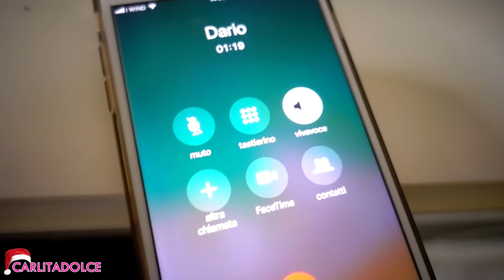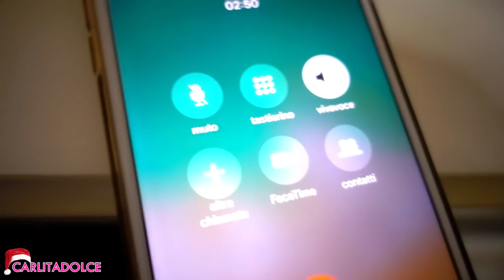REGISTRO LA TELEFONATA COL MIO FIDANZATO A SUA INSAPUTA!!!!! | Vlogmas Carlitadolce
--- APRI E LEGGI QUI SOTTO ⬇ ⬇ ⬇ ⬇ ⬇

🎄 🎅 Ragazziiiii finalmente i VLOGMAS ! Seguitemi ogni giorno: Farò Un Nuovo Video al giorno per tutto il Mese di dicembre 😍🎁

spese gratis per ordini superiori a 49.90

Ciao ragazze!
GRAZIE PER TUTTO IL VOSTRO SUPPORTO!!!
Ciao ragazze! TANTI POLLICI IN SU AL VIDEO 👍 🎄🎅 finalmente i VLOGMAS ! Seguitemi ogni giorno: Farò Un Nuovo Video al giorno per tutto il Mese di dicembre!